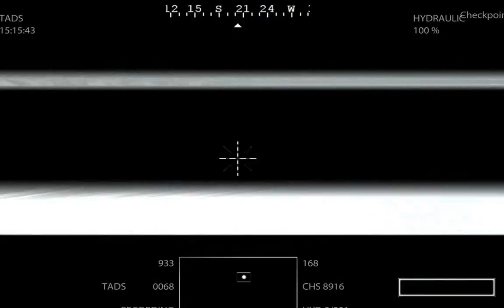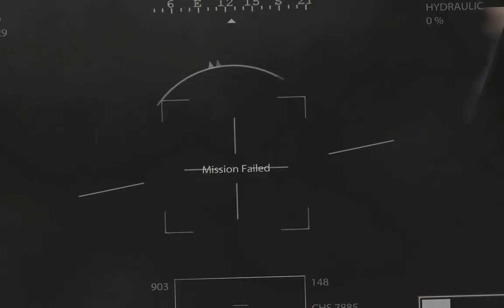Medal Of Honor GTS 450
Made with FRAPS

Running on a AMD Athlon 64x2 5600+ @ 2913 MHZ
1440x900 Display
4GB DDR2 - PC2-6400 @ 400 MHZ ( Kingston )
Geforce GTS 450 2GB
Vista 32 Bit